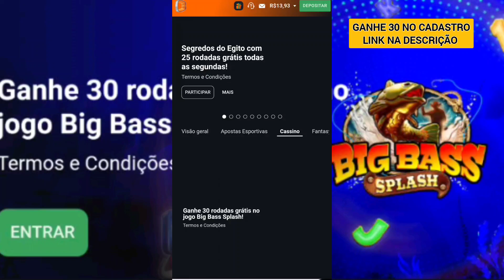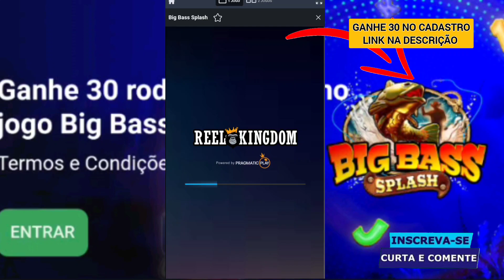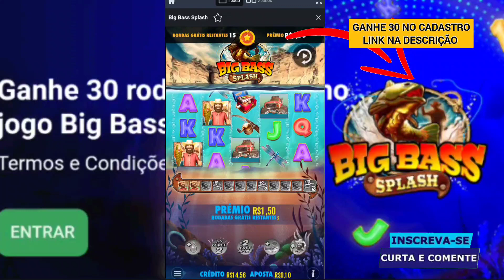GANHE DINHEIRO HOJE NA BETANO SEM FAZER NENHUM DEPÓSITO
COMO GANHAR DINHEIRO NA BETANO HOJE

CÓDIGO: JMNVS1

Código de convite: ACRIS256

GANHE 10 COM MERCADO PAGO: Seu amigo acabou de te indicar para baixar o app do Mercado Pago!

Abra sua conta digital 100% gratuita e ganhe R$ 10 no seu primeiro pagamento para: